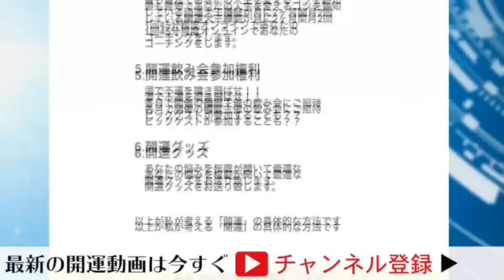【開運・全捨離】本気で開運したい人のための２６メソッドウェブセミナー｜全部公開【櫻庭露樹の運呼チャンネル】